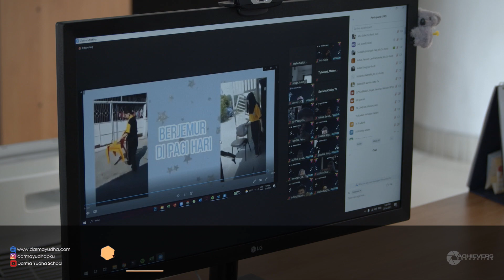Achieve The Stars || Darma Yudha Junior High School Introduction Program